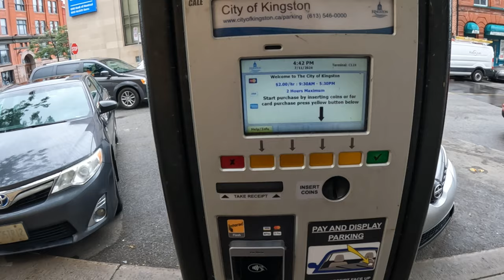CANADA= ৫ দিনের রোড ট্রিপ শেষে পৌছালাম KINGSTON II Home after 5 days road trip II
৫ দিনে আমরা গাড়ি ড্রাইভ করলাম প্রায় ২১০০ কিমি .